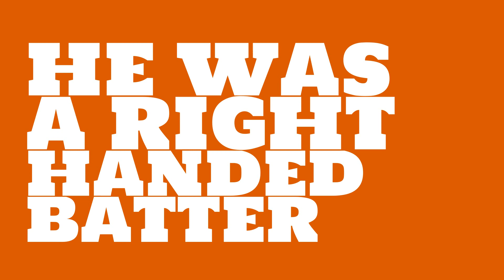How good of a batter was Denny Lyons in 1890?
Watch this video to learn all about Denny Lyons's single season batting average in 1890